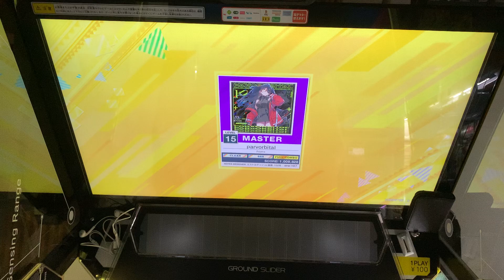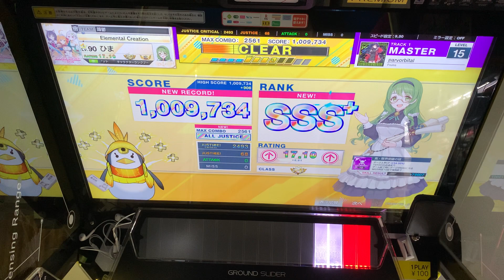【CHUNITHM NEW PLUS】 parvorbital ALL JUSTICE 1009734